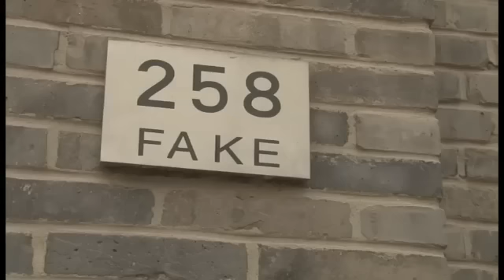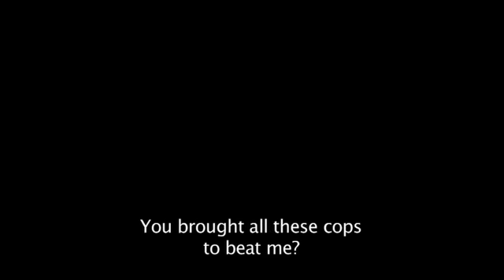Hot Docs Trailers 2012: AI WEIWEI: NEVER SORRY